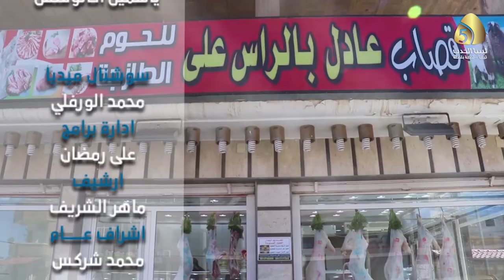الحلقة التاسعة | الشغل مش عيب : قصاب هاني بالراس علي - عوض البرغثي